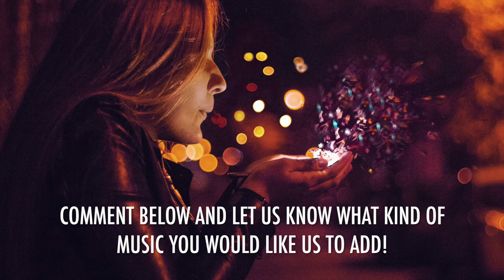A Wondrous Night -Music for Fantasy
Need free music for your personal youtube videos?  Here’s the deal:
If you would like to use this song in your personal Youtube videos, you have our permission if you will kindly like the video, subscribe to our channel, and copy and paste the following information to your video description:

CREDITS:
Song:  A Wondrous Night
Composer(s):  Tilman Sillescu